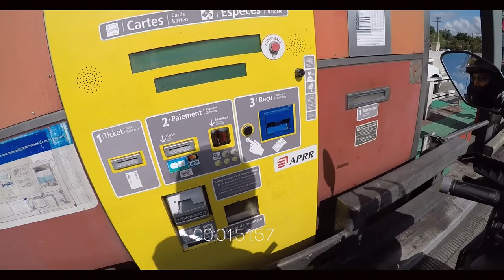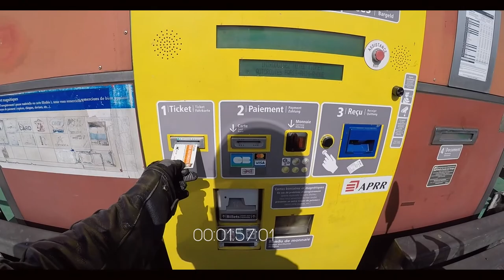Balade moto - T’aimes ça les graviers ?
Petite balade à moto de 260 km à la découverte du viaduc de Cize-Bolozon, du barrage de Vouglans et du Lac de Nantua. On va dire que cette balade a eu quelques petites anecdotes de promenades ;)